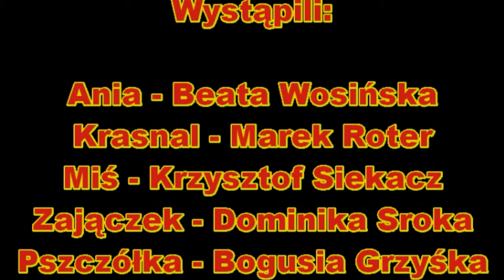OPOWIEŚĆ WIGILIJNA MIKOŁAJ 2014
OPOWIEŚĆ WIGILIJNA
SCENARIUSZ - MONIKA CZOIK-NOWICKA

WYSTĄPILI:
Ania - Beata Wosińska
Krasnal - Marek Roter
Miś - Krzysztof Siekacz
Zajączek - Dominika Sroka
Pszczółka - Bogusława Grzyśka
Lala Ala - Ela Frank
Lala Zuzia - Joanna Strycharczyk

Obsługa muzyczna - Aleksandra Dąbrowska

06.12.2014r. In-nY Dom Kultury